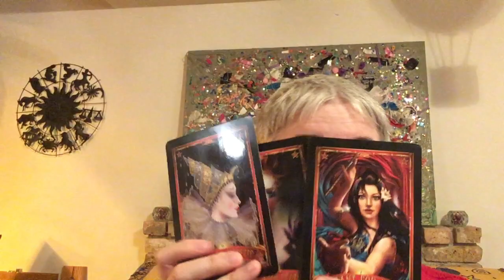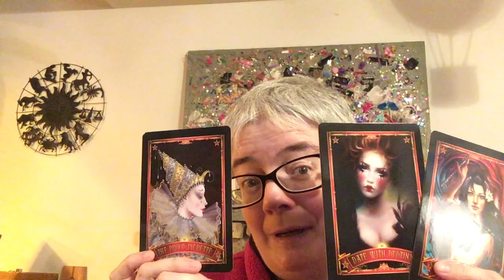NaNoWriMo: Day 9: Tarot Tuesday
The featured deck is Alana Fairchild's *Divine Circus Oracle.*